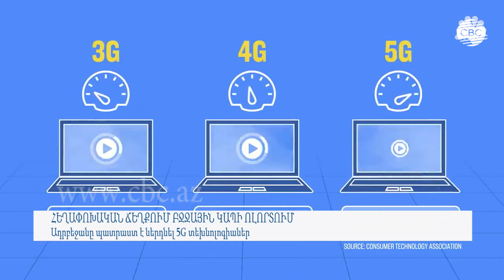Ադրբեջանը պատրաստ է ներդնել 5G տեխնոլոգիաներ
5G կամ բջջային կապի հինգերորդ սերունդ. Ադրբեջանը պատրաստ է ներդնել նոր տեխնոլոգիաներ: Դրա արդյունավետությունն արդեն գնահատվել է առաջին օգտատերերի կողմից: 5G-ի շուրջ առաջացած իրարանցումը հիմնականում բացատրվում է նրանով, որ համավարակի պայմաններում անխափան  կապի սուր անհրաժեշտություն կա, ասում է տեխնիկական գիտությունների թեկնածու Իգոր Յակովենկոն: